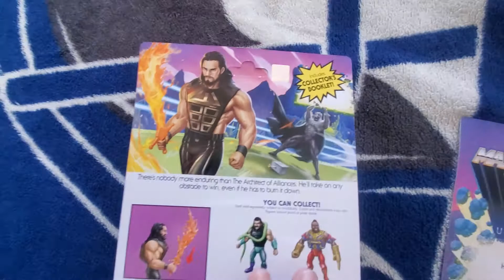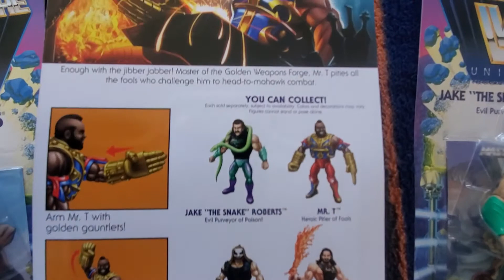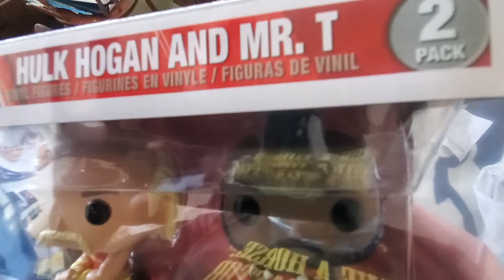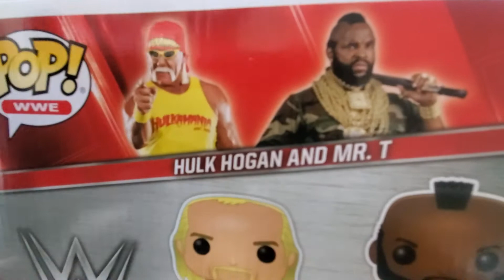WWE Masters of the universe Wave 4 and WWE Funko pop Hulk Hogan & MR.T Reviews.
wwe masters of the universe wave 4 review and wwe Funko pop hulk hogan and mr.t Amazon exclusive review.